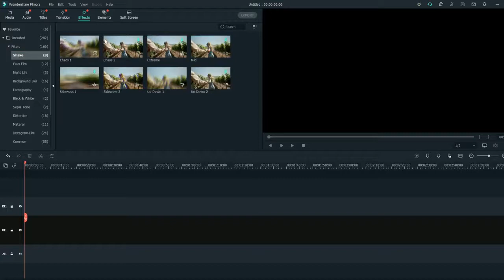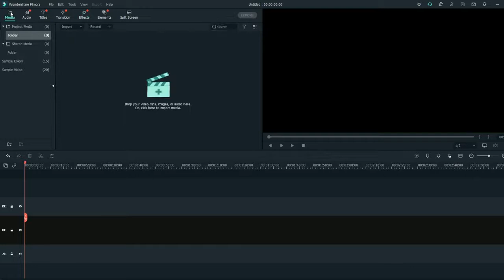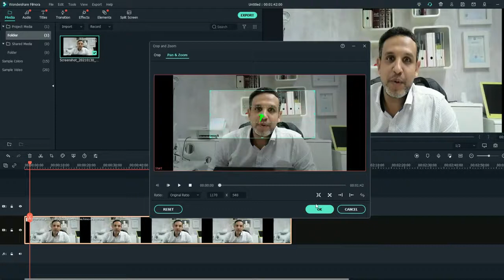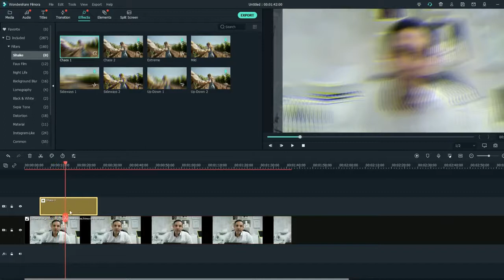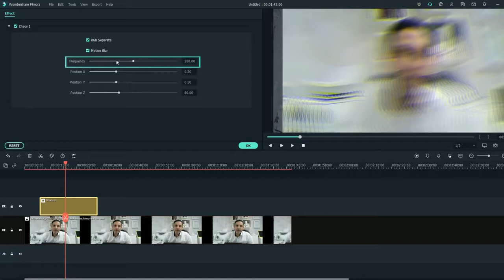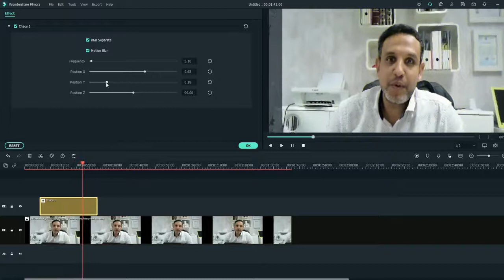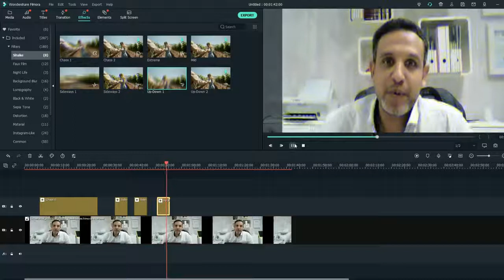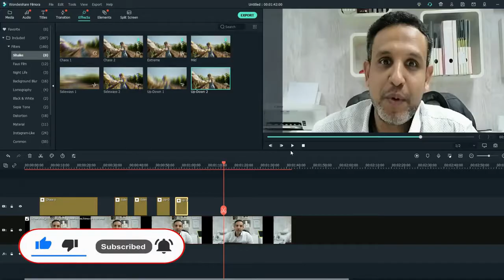تأثير الاهتزاز في فيلمورا